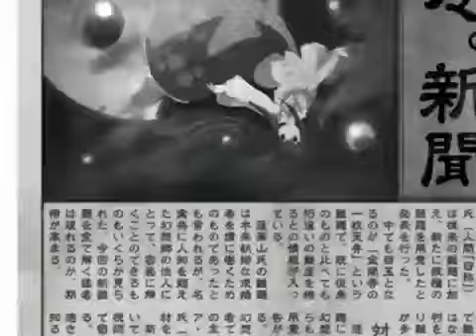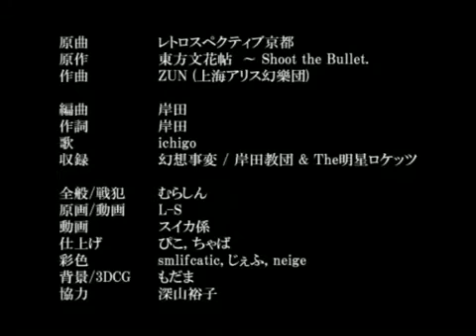Touhou PV - Akeboshi Rocket